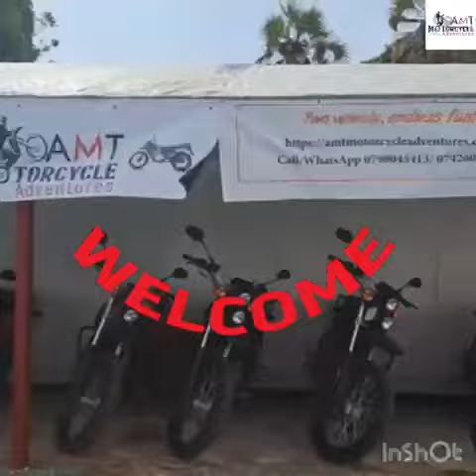AMT Motorcycle Adventures Offices open in Mombasa, Nyali area, along Links Road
Pioneer video to our channel. Follow us for more insights on Motorcycle adventure in Kenya, Africa and globally.